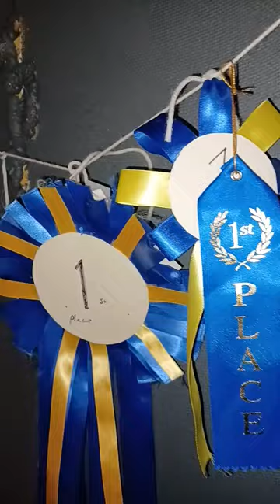Update on the stable!